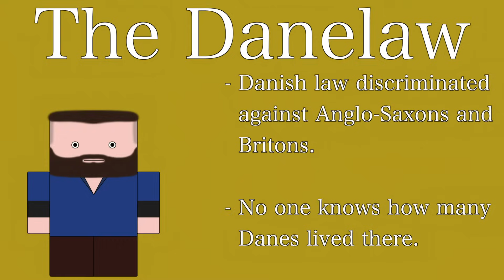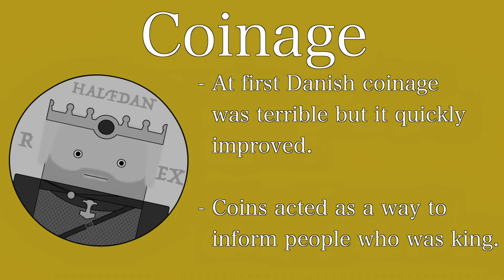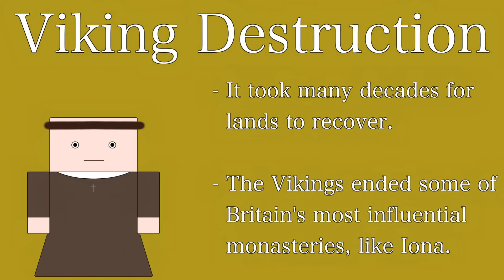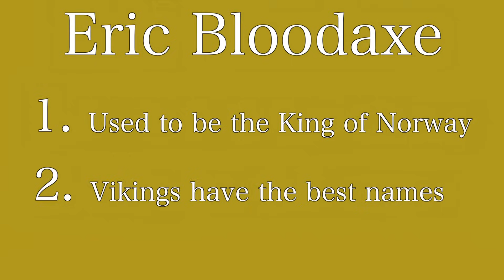Ten Minute English and British History #05 -The Vikings and the Danelaw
This episode covers the beginnings of Viking activity in the British isles and the creation of the Danelaw through to its collapse and the creation of England. It covers the Danes, the Norse and their respective activities which brought great change to Britain.

Recommended Reading:

James Campbell et al. - The Anglo-Saxons (1991) - It's coverage of the Danelaw is great (if slightly dated) but remember that it won't give much context about the wider Viking world.

Ten Minute English and British History is a series of short, ten minute animated narrative documentaries that are designed as revision refreshers or simple introductions to a topic. Please note that these are not meant to be comprehensive and there's a lot of stuff I couldn't fit into the episodes that I would have liked to.